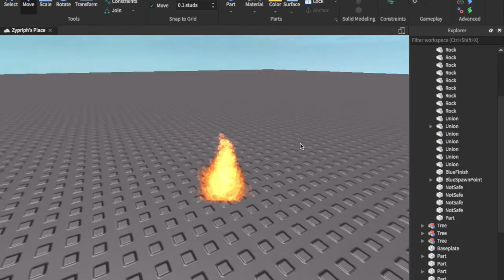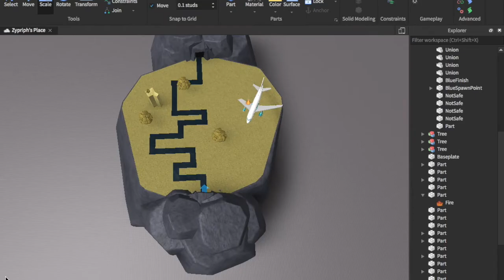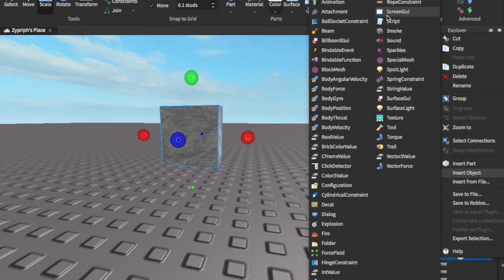Tower Battles Map Speed Build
GO WATCH MY NEW MINECRAFT SERIES
its in the title